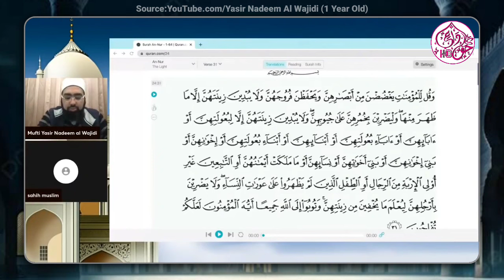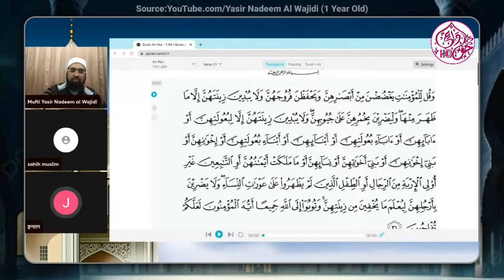हिंदू भाइयों से निवेदन Liberalism के आगे घुटने मत टेको By Dr Yasir Nadeem Al Wajidi 🔥